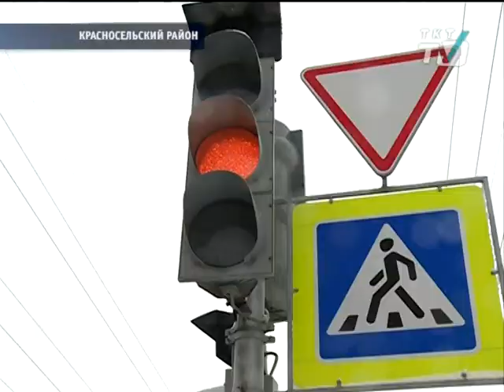Кто включит светофор на перекрестке Красносельского шоссе и Колобановской улицы?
Перекресток Красносельского шоссе и Колобановской улицы официально признали ничьим.